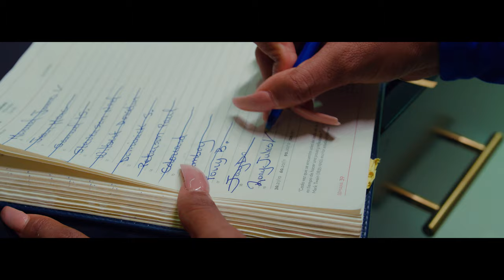JBEATZ AND JAYDO (ALL I WANT IS YOU) OFFICIAL VIDEO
Stream ALL I WANT IS YOU TODAY BY JBEATZ X JAYDO!!

Amazon Music: